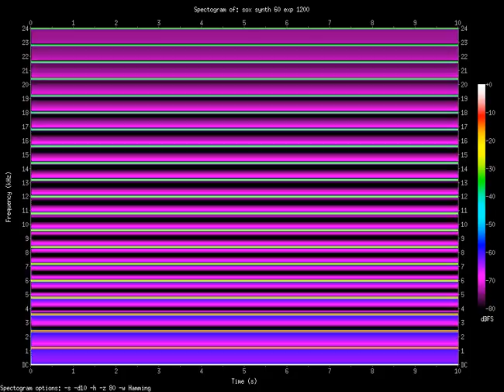exp 1200.Hz (1.2kHz)